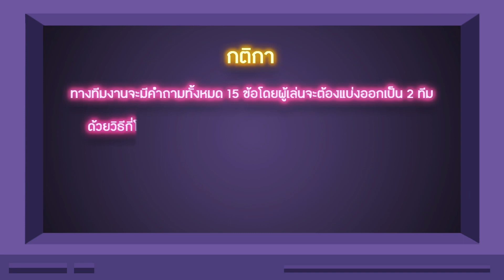GAME CHALLENGE EP.1 | เกมความรู้ร่างกาย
เกมที่ตอบยังไงให้ดุมีความรู้รอบตัว รอบตัวใคร